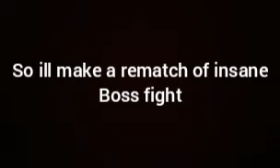Insane Boss Fight Rematch ( 0 - 1 ) - Brawl Stars